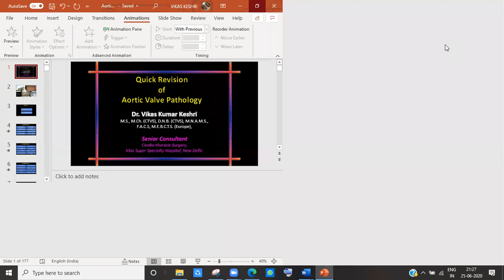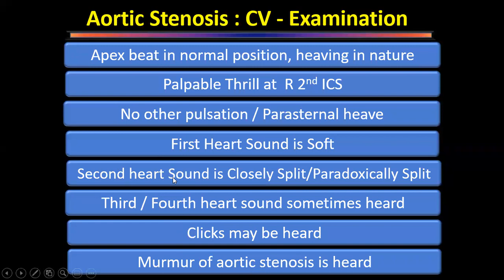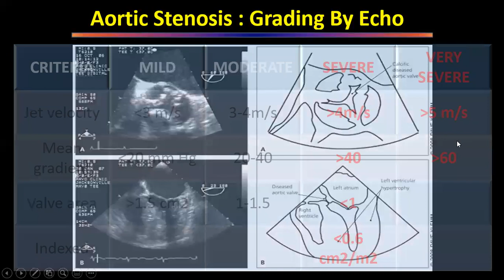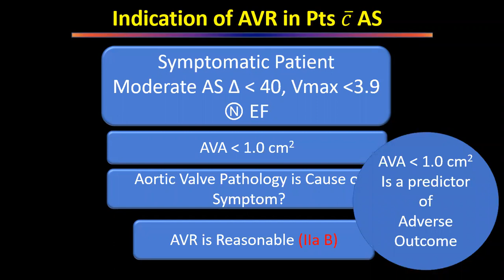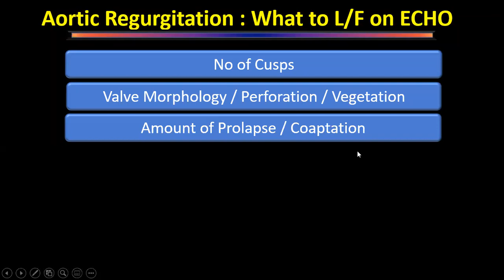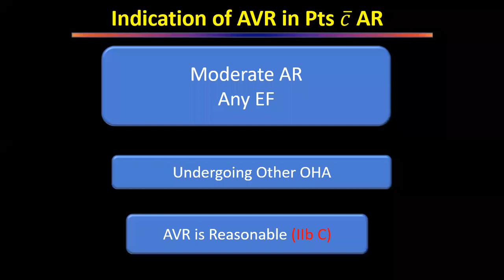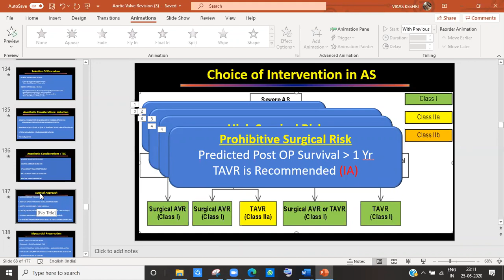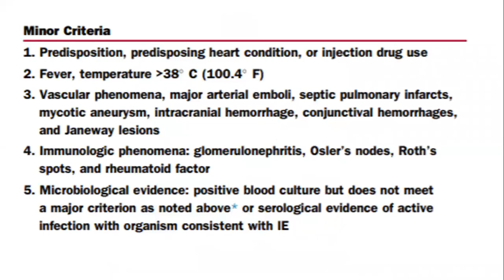Aortic Valve Pathology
Dr. Vikas Keshri discussing about aortic stenosis & aortic regurgitation